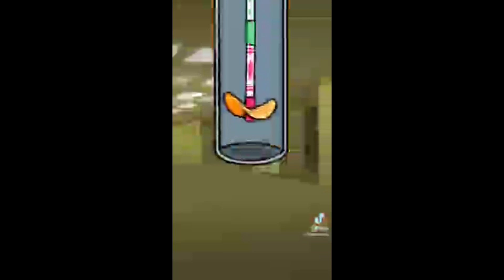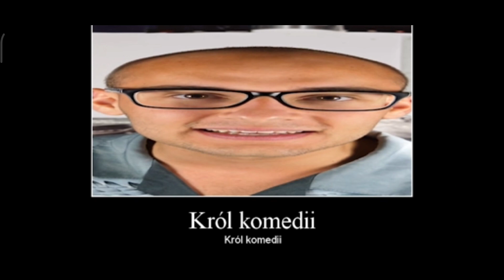BEKA XDDDDDDDDDDDDDDDDD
XDDDDDDDDDDDDDDDDD